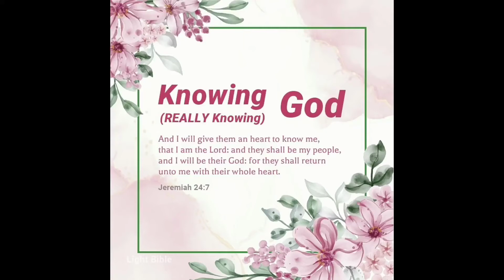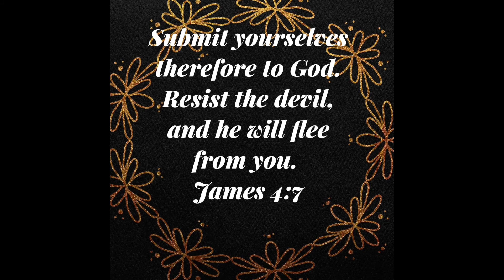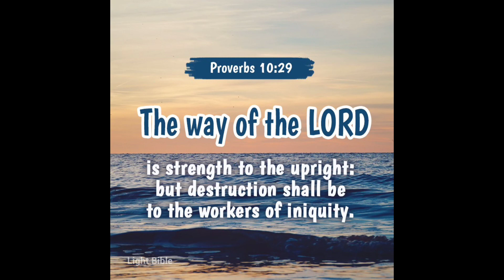How To Cook Native Jollof Rice with Gizzard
You're going to need, 1,,Rice 2, palm oil, 3, meat stock, 4 Turkey Gizzard or any any Types of Seasonings you.